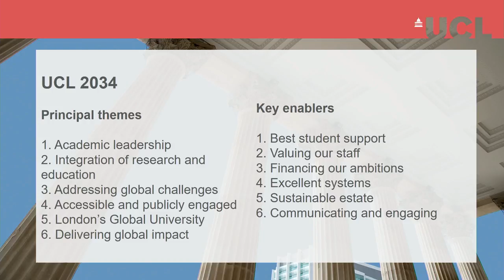Provost's Lunch Hour Lecture - Professor Michael Arthur - 12/10/2017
UCL’s President & Provost, Professor Michael Arthur, gives a summary of our progress to date with our ambitious strategy, UCL 2034. This is set against the background of his personal analysis of the ever-changing external funding and political environment for higher education in the UK and globally.

Speaker: Professor Michael Arthur, UCL President & Provost

Bring your lunch and your curiosity!